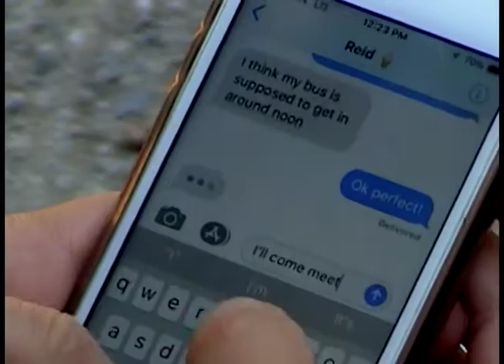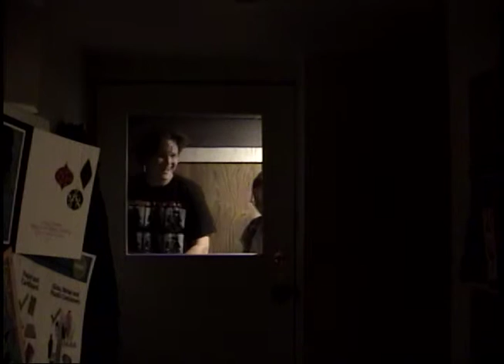Martian Subculture - I Love My Friends (Music Video)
You love yours too, don't hide it from them, stream today

Written and directed by Zachary Lacosse
Starring Kate Boutilier and Joseph Longelin.